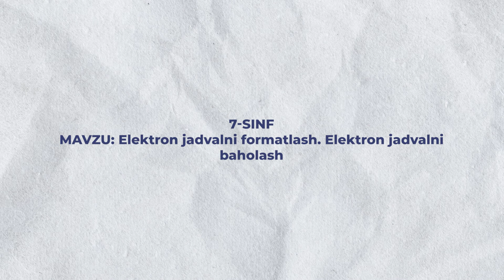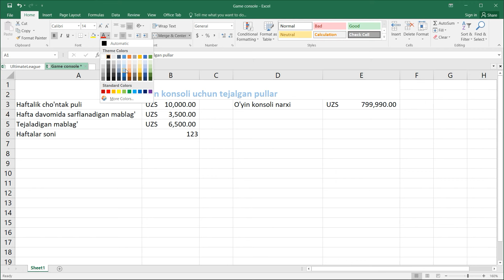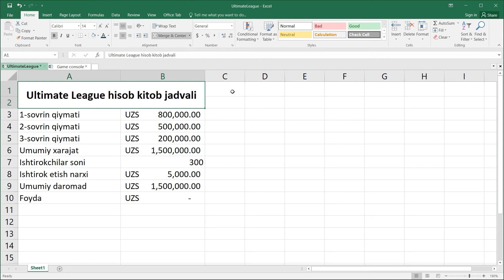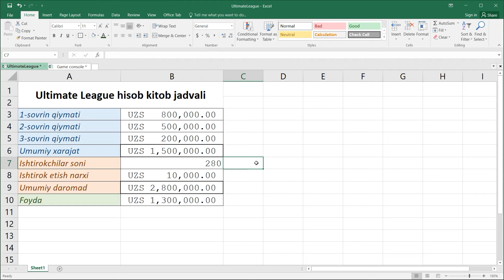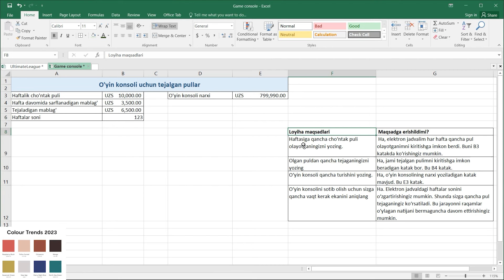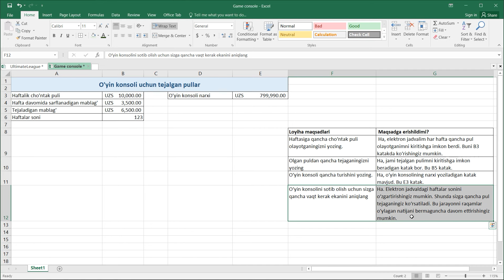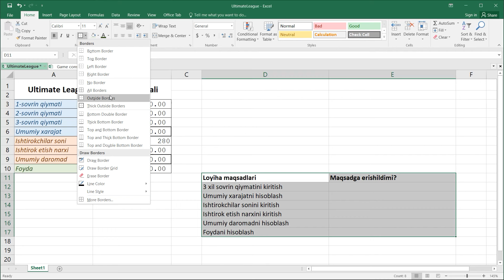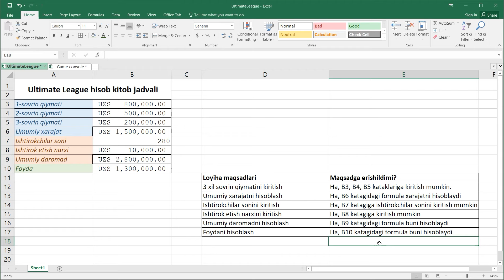3 bob 6 mavzu Elektron jadvallardan maqsadli foydalanish Elektron jadvalni formatlash.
7-sinf informatika va axborot texnologiyalari
Cambridge darslik mavzulari asosida tayyorlangan videoroliklar
Elektron jadvalni formatlash. Elektron jadvalni baholash

            Web sayt: bellashuv.uz
                               kamolov.uz